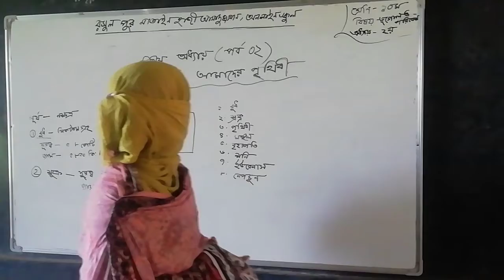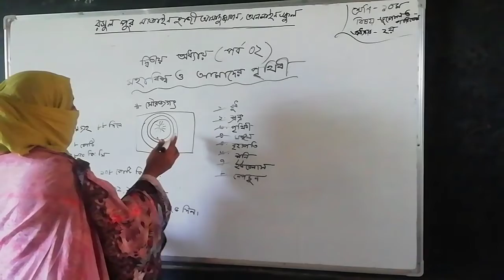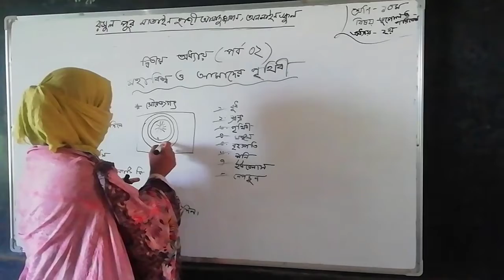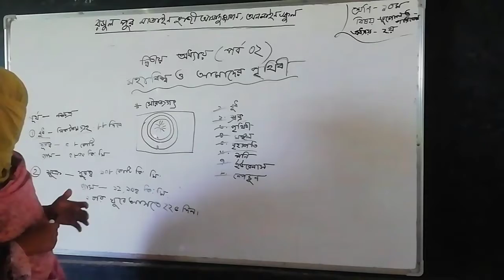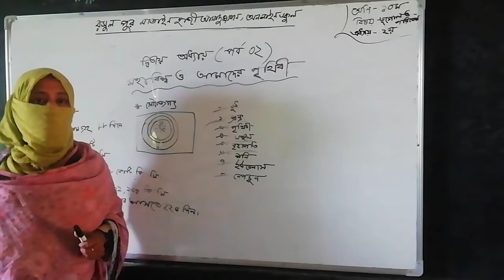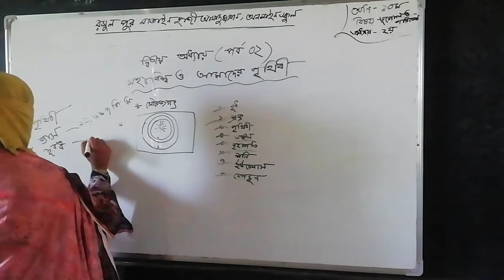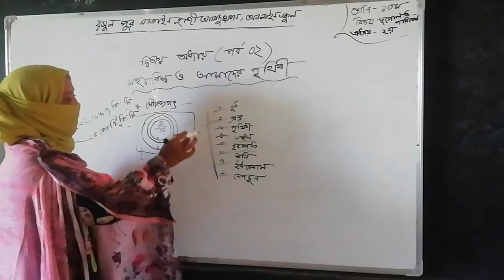ভূগোল || সৌরজগত ও মহাবিশ্ব || ৯ম শ্রেণি || রোকসান আক্তার